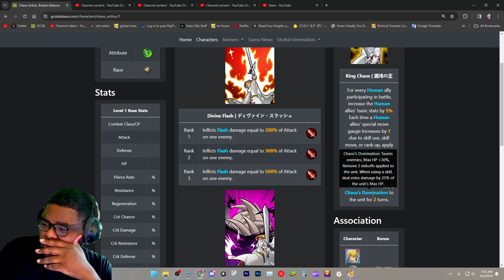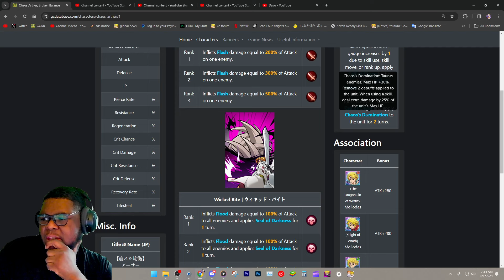ATK CRIT OR HP DEF?? CHAOS ARTHUR BEST GEAR SET!! | Seven Deadly Sins: Grand Cross